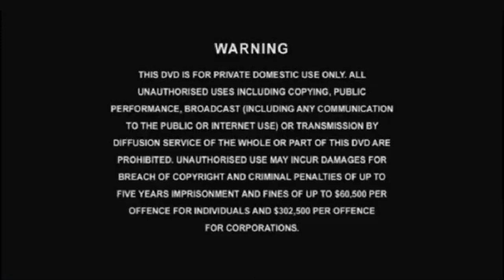Universal Warning Screen DVD UK (1998-2006)